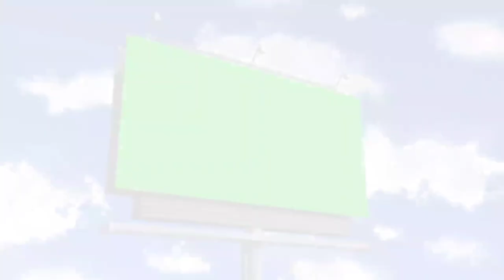Strawberry picking at Taylor farm||Cottage||Nanny's Life||Teresa Dimog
Strawberry picking at Taylor farm with my Employer.End of spring2022.